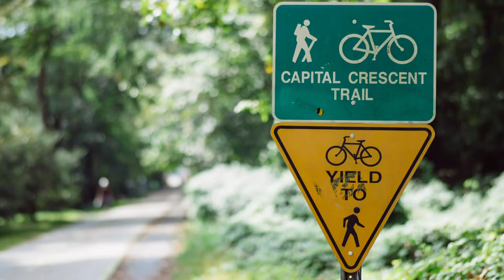Railbanking Explained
Peter Raynor, the 2018 Doppelt Family Rail-Trail Champion, explains what railbanking is. He was the central author of the 1983 Railbanking Act which has led to the creation of over 4,200 miles of rail-trails across the country.